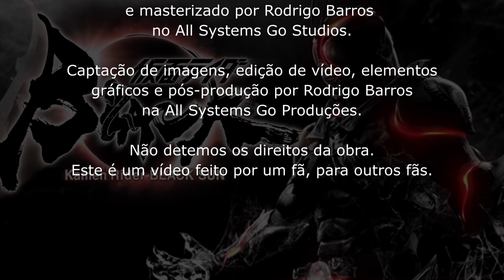TokuMetal Vol. 14: Kamen Rider Black Sun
Mais um vídeo trazendo uma versão para uma obra recente, mas que já figura entre as favoritas dos fãs: a releitura da série de 1987, Kamen Rider Black: Kamen Rider Black Sun!

"Após longos 18 meses de seu anúncio oficial, a série tokusatsu Kamen Rider Black Sun, reboot do clássico Kamen Rider Black (1987~88), estreou na madrugada do dia 28/10/22, no serviço de streaming Amazon Prime Video. Todos os 10 episódios, com duração de aproximadamente 40 minutos cada, estão disponíveis com áudio original em japonês e legendas em português.

Curiosamente, as legendas em português atendem o nome de Kotaro Minami, alter ego de Black Sun, como Issamu Minami, assim como nas dublagens brasileiras de Kamen Rider Black e Kamen Rider Black RX.

Kamen Rider Black Sun tem direção de Kazuya Shiraishi (Kyoaku, The Blood of Wolves), roteiro de Izumi Takahashi (Tokyo Revengrs), criação de conceitos visuais por Shinji Higuchi (Evangelion, Shin Ultraman) e direção de efeitos especiais de Kiyotaka Taguchi (Ultraman Orb, Ultraman Trigger: New Generation Tiga).

Astro do filme Drive My Car (vencedor do Oscar 2022 na categoria de Melhor Filme Internacional), Hidetoshi Nishijima (51) interpreta o protagonista Kotaro Minami, alter ego de Kamen Rider Black Sun. E Tomoya Nakamura (35) interpreta Nobuhiko Akizuki, o alter ego de Kamen Rider Shadow Moon.

Kamen Rider Black foi exibido pelas emissoras japonesas TBS e MBS, de 4 de outubro de 1987 a 9 de outubro de 1988, totalizando 51 episódios (e mais dois para o cinema). Sendo a oitava série da franquia dos motoqueiros mascarados, a proposta inicial era ser um “marco zero”. Ou seja, um novo começo e sem relação com seus antecessores (mas essa ideia logo foi descartada).

A trama envolve os irmãos adotivos Issamu Minami (Kotaro Minami) e Nobuhiko Akizuki, que nasceram durante um eclipse solar e foram destinados a disputarem pelo título de Imperador Secular do satânico Império Gorgom. No dia em que completaram 19 anos, Issamu e Nobuhiko foram submetidos a uma metamorfose para se tornarem Black Sun e Shadow Moon, respectivamente. Apenas Issamu conseguiu escapar, mas adquiriu superpoderes. Como Kamen Rider Black, o jovem enfrenta os monstros da semana enviados pelos sacerdotes de Gorgom. O nascimento de Shadow Moon marca o início da fase final da série, marcada pela morte e ressurreição do “homem mutante”.

No Brasil, a série foi exibida pela extinta Rede Manchete, que em 1995 também exibiu a sua continuação, Kamen Rider Black RX (de 1988). Issamu Minami ganha novos poderes e passa a enfrentar os invasores espaciais do Imperio Crisis. Durante a trama, RX ganha duas formas: Robo Rider e Bio Rider. Black RX foi adaptado nos EUA para o bizarro Saban’s Masked Rider, que foi exibido no Brasil pelo extinto canal pago Fox Kids, ao mesmo tempo em que a versão original era exibida na TV aberta. Atualmente os direitos de Black RX estão expirados desde quando a Disney era a detentora de Power Rangers, VR Troopers e Beetleborgs na década de 2000.

A trilha sonora instrumental é assinada por Kenta Matsukuma."

Não possuo o direito da obra, este video é apenas um tributo feito por um fã, para outros fãs!

Gostaria de produzir o seu material conosco? Quer ter o Rodrigo tocando algum instrumento na sua música? Entre em contato conosco, sem compromisso, pelos canais de comunicação da All Systems Go Produções!